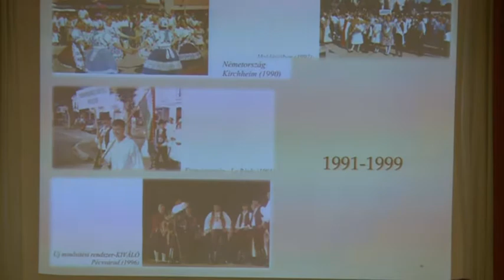Újra kinyílt a Kalocsai Kincsesláda – Bencze Károlynéra emlékeztek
Csütörtök délután újra kinyílt a Kalocsai Kincsesláda. Az előadássorozat XVIII. alkalmán, Bencze Károlyné néptáncoktatóra és együttesvezetőre emlékeztek.